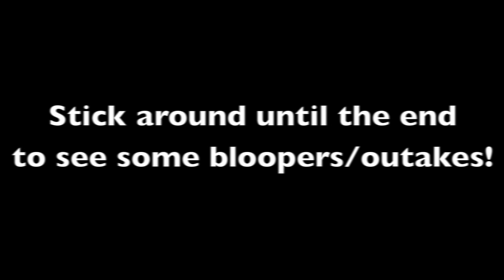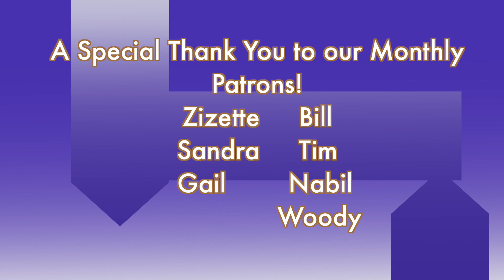I am the Light of the world! John 8:12 | MVM with Gloria!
Memorizing Scripture can be a daunting task, but it is an important goal for all Christians to pursue, simply because it helps us to grow closer to our Lord and Savior. It trains us to stay rooted in God's Word, to be reminded of God's promises, and to be comforted personally and encourage others. This is a new weekly video series where we will learn a verse (or verses) that I am challenging you to commit to memory. By learning these verses, meditating on them, and reciting them out loud, you will come to grow in your walk with Christ.

John 8:12, NASB
Then Jesus again spoke to them, saying, “I am the Light of the world; he who follows Me will not walk in the darkness, but will have the Light of life.

You will receive discounts by shopping through these links!